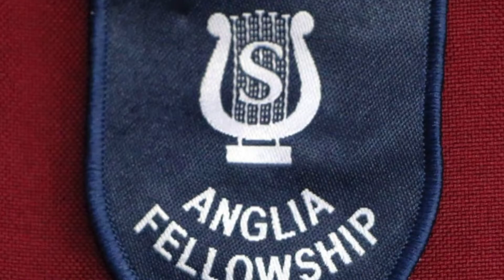Merry Christmas to you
Recorded at Felixstowe Salvation Army by the Anglia Fellowship Band during the Music for Malawi concert